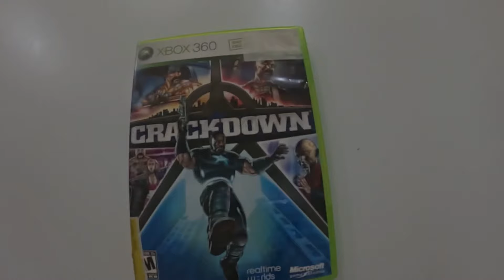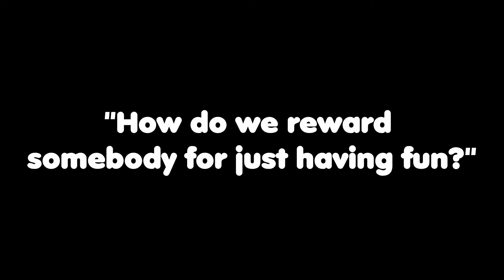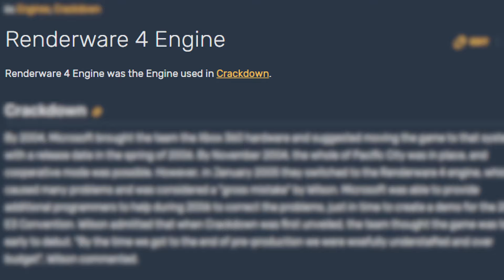Does Anyone Remember CRACKDOWN | Best Xbox Game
When you think of action games that are also free-roaming, Grand Theft Auto probably comes to mind first, but do you recall another game, ironically made by the creator of GTA, that was the smash-hit right on the Xbox 360? That's right, I want to talk to you about Crackdown 1, the epic GTA-style clone where you play as a superhuman cop instead of the criminal.